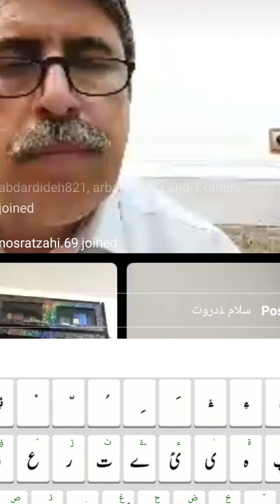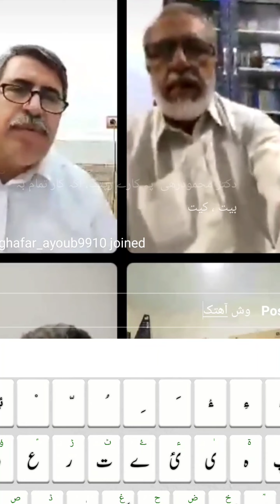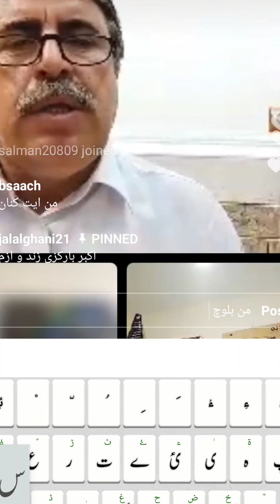اکبر باکرزئی ءِ زندءُ ازم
Baloch Sach
Baloch Sach
Entries of famous Balochi language poets and writers in YouTube channel
  And along with the historical facts of the books, there will be proverbs and sayings.

استیگرام
Our istagram ID